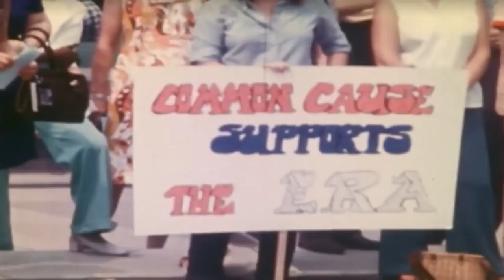Ronnie Lott - No Games (Official Video)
No Games (Official Video)
Share/Stream here!

Purchase single here!

Directed by Johnathan Nicholas/Ronnie Lott
Produced by Joshua Douglas (J-Nice)
Edited by Johnathan Nicholas
Model Jasmine Moton
Apparel by Money Motivation
Production Company: JNicholasfilms/New Wave Productions

Category
Music
License
Standard YouTube License
Song
No Games
Artist
Ronnie Lott
Licensed by
New Wave International Inc